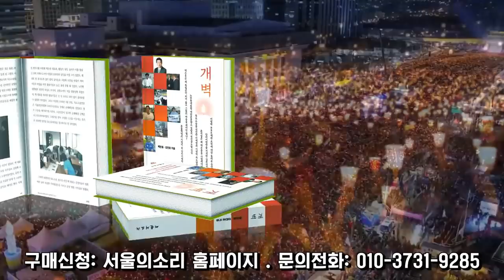초심 "국민의 명령 어기고, 엉뚱한 짓 하면 갈 곳은 단 하나!!!"